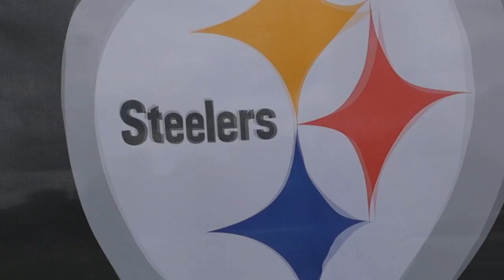Sat Oct 1, 2016, Jaguars vs Steelers, Arlington, VA, Flag Football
Arlington, VA, Flag Football, 8U Jaguars vs Steelers. Saturday October 1, 2016.